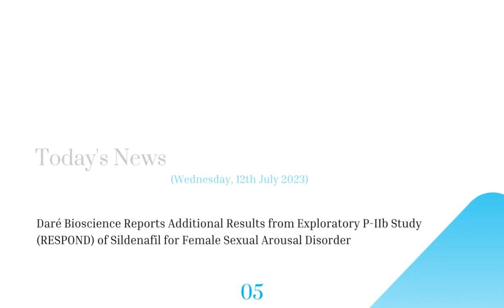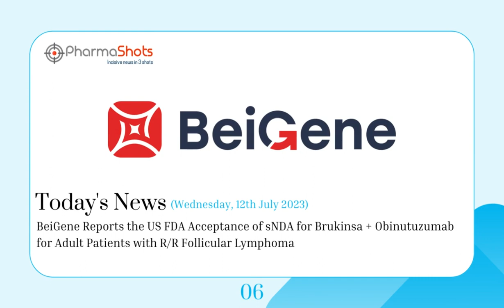LIFE SCIENCES | DAILY NEWS | JULY 12, 2023 | PHARMASHOTS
PharmaShots - Incisive News in 3 Shots